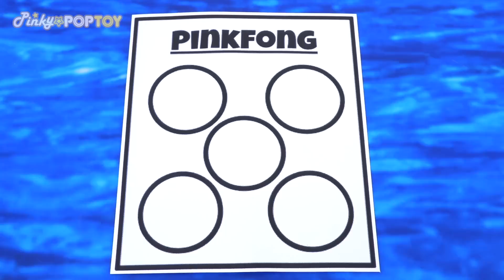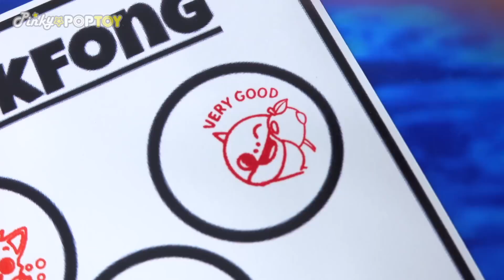What will be the shape of the Stamp? Baby shark, Pinkfong's Water Ball Stamp | PinkyPopTOY